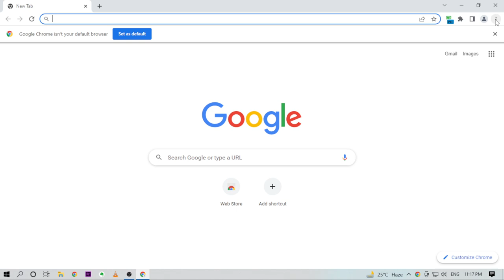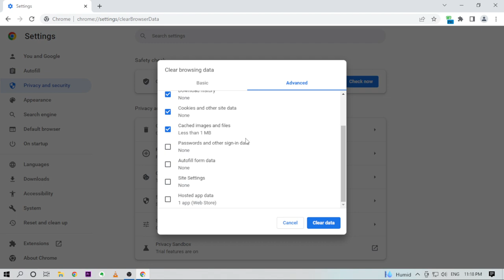,delete chrome history,how to delete chrome history permanently how to delete search history